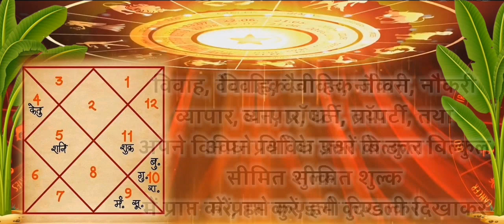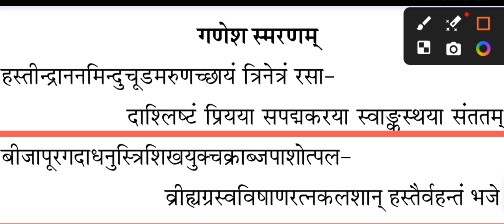ganpatidhyanmantra. Ganpati Dhyan Shloka। गणपति ध्यान श्लोक।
जय  श्रीराम 🙏🙏🙏
जयतु भारतवर्ष:🚩🚩🚩🚩
।।ॐॐॐॐॐॐॐॐॐॐॐॐॐॐ।।